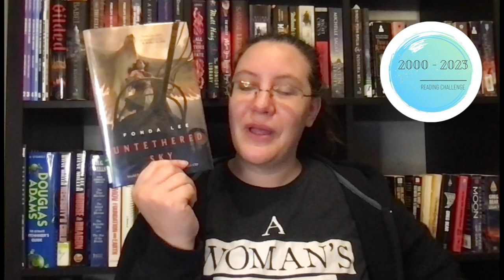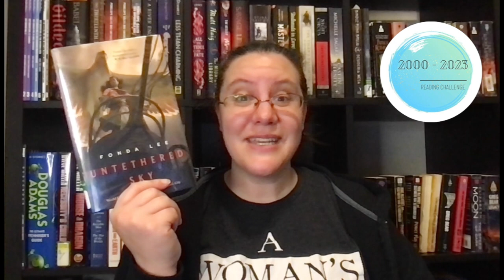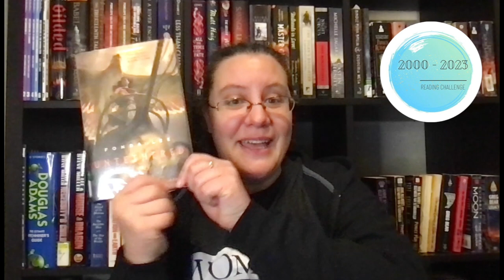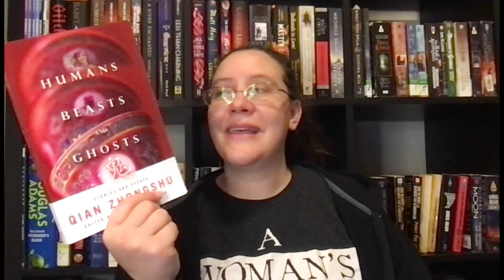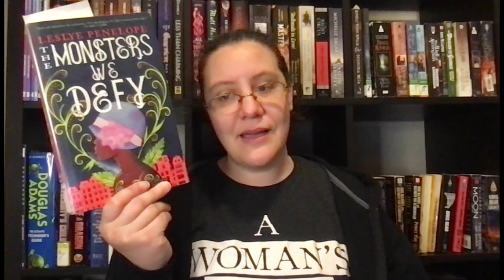May Week 5: Weekly Wrap Up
Last days in May and beginning days in June.